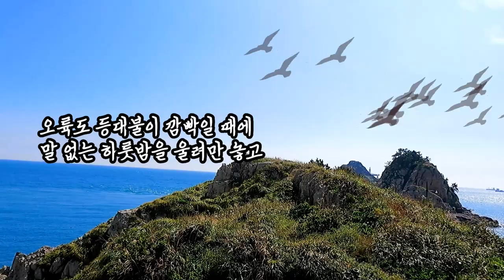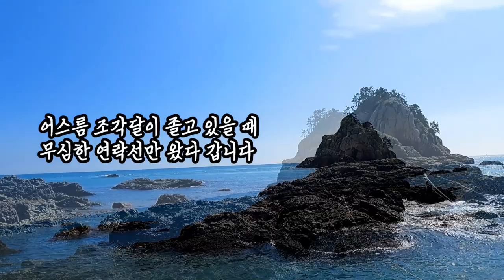한많은 오륙도/가수 이순애/재일동포 가수/영상김감독